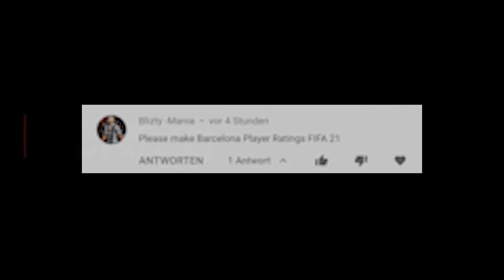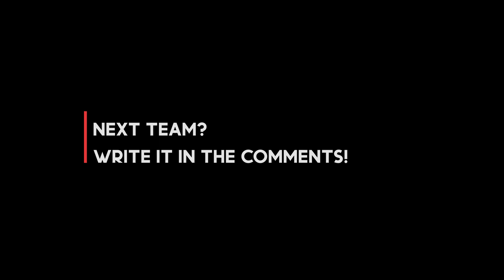FIFA 21 | FC Barcelona | RATINGS #008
Fifa 21 ratings prediction of FC Liverpool with Mo Salah, Sadio Mane, Roberto Firmino and more.
Plese be aware that these ratings are NOT official or leaked!